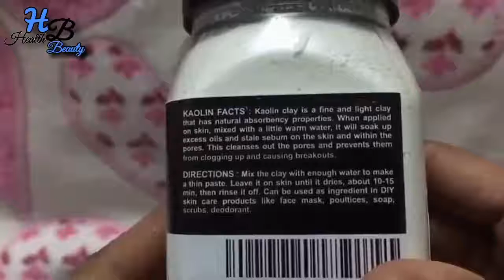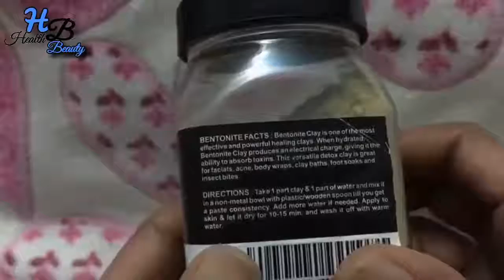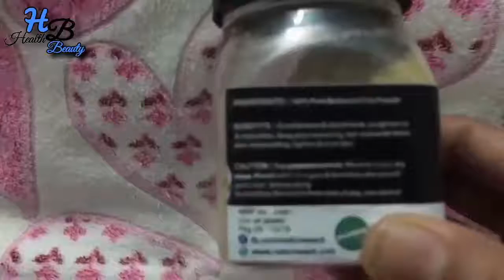Magical clay for fair,beautiful,glowing and spotless skin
Hello friends

 subscription link